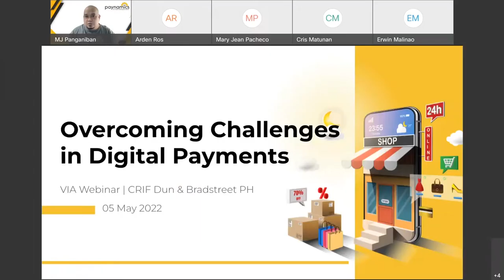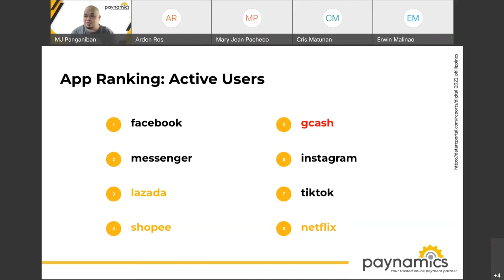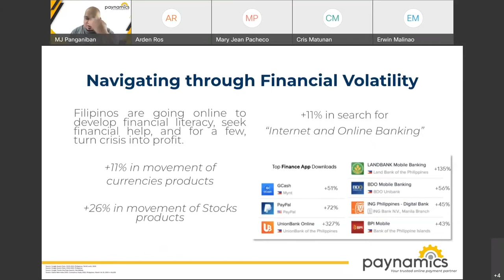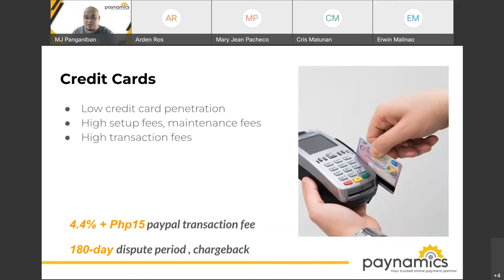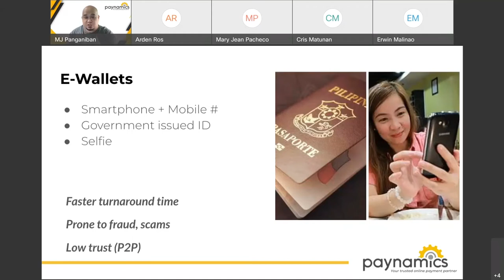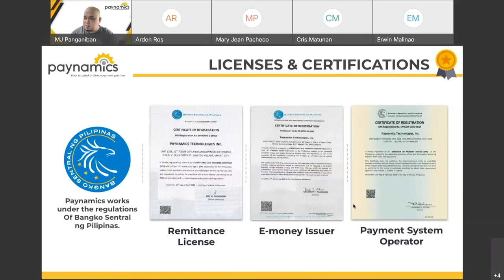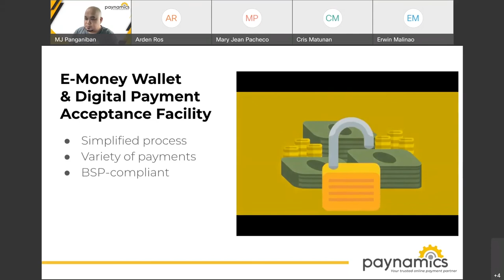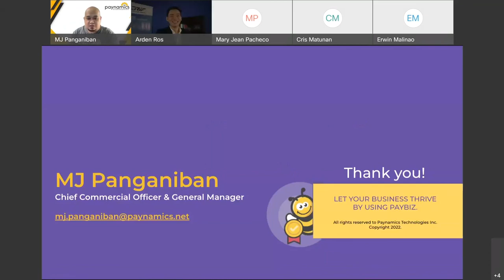Paynamics Technologies: How to Overcome Challenges in Digital Payments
The Philippines has experienced remarkable development toward building an inclusive digital payment ecosystem. The rise of financial technologies plays a vital role in increasing the access of Filipino consumers and businesses to digital financial services. However, users still face barriers in shifting to digital payments.

CRIF invited Paynamics’ Mark Joseph Panganiban to talk about overcoming these challenges and how their organization can help MSMEs and large enterprises become more flexible in accepting payments.

The video clip is from CRIF's webinar last May 5, 2022 titled "Overcoming Challenges in Digital Payments".